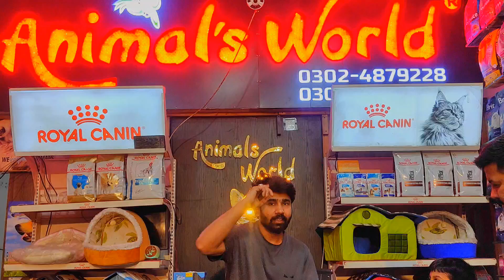baby kitten rescue | Animals rescue | cat rescue videos 2024 | stray kitten rescue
animal rescue
kitten rescue
cat rescue
rescue
rescue kitten
kitten
kittens
cat rescue kitten lady
rescue cat
baby kitten rescue
stray kitten rescue
kitten rescue cat cam
kitten rescue videos
cat rescued
cat rescue videos
abandoned kitten rescue
cat rescue stories
cute kittens
cat rescues
kitten rescue (nonprofit organization)
cats rescued
cat rescue videos 2024
feral cat rescue stories
cat rescue transformation

Animal's 🕊️ World 🌎

Home 🏡 Delivery 🚚 Available All Over Pakistan

Shop 🏬 Address 👇

📍Bagh Gul Begum Main LOS Road 🛣️ Opp New Mazang Lahore
Love 💞 With 💕 Animal's 🕊️
⏰ Operation Hours: 12 PM – 12AM
📆 Operation Days: Monday - Sunday ( 7days )

Animals World Shop Location
Animals World
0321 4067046